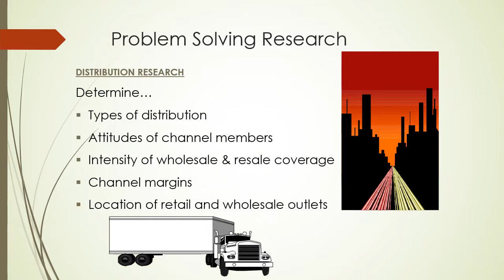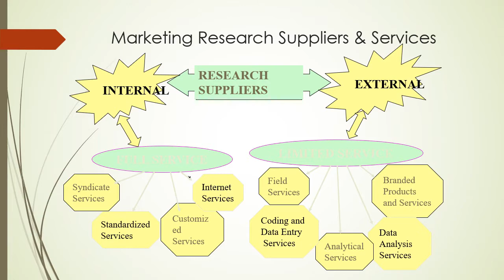Introduction to Marketing Research